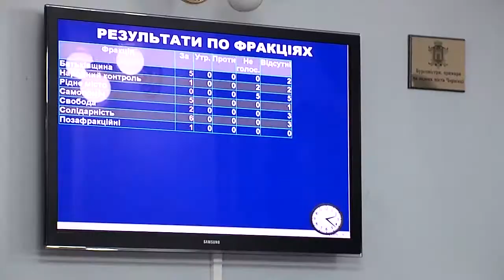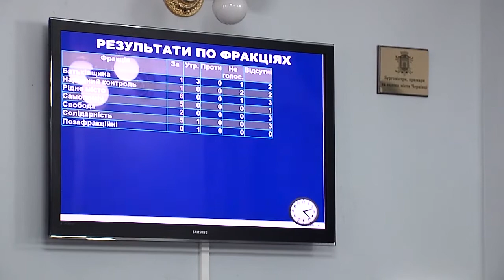Сесія Чернівецької міської ради 9.03.2017